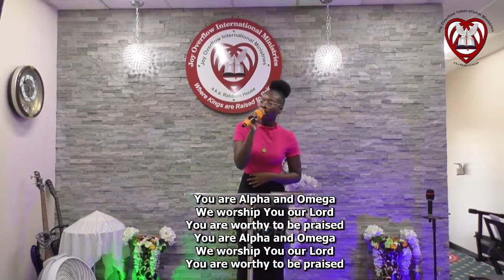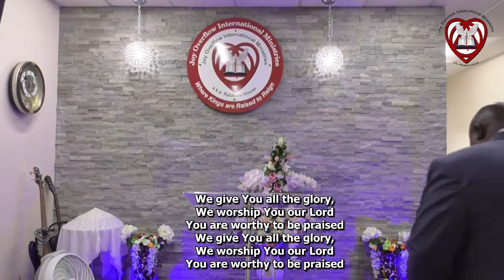Right Decision | Sunday Service | 05-21-2023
In this sermon from Right Decision, you'll learn how to make the right decisions in your life. Join us for this special Sunday service as we explore how to take purposeful steps towards living a life of significance.

Welcome to Joy Overflow International Ministries.
Rabboni House "Where Kings are Raised to Reign".